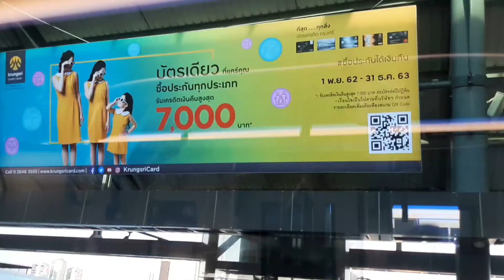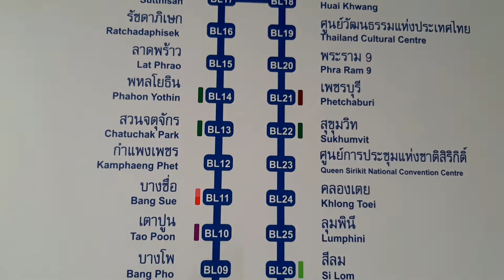นั่งรถไฟฟ้า MRT สายสีน้ำเงิน Bangkok Thailand 🇹🇭 Take the MRT Blue Line ជិះរថភ្លើ rithy on tour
นั่งรถไฟฟ้า MRT สายสีน้ำเงิน Bangkok Thailand 🇹🇭 Take the MRT Blue Line